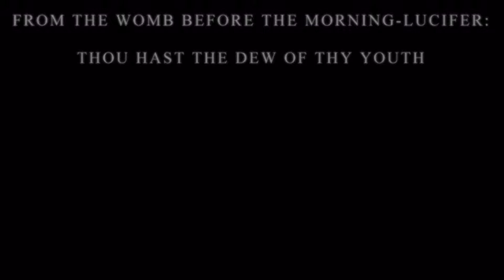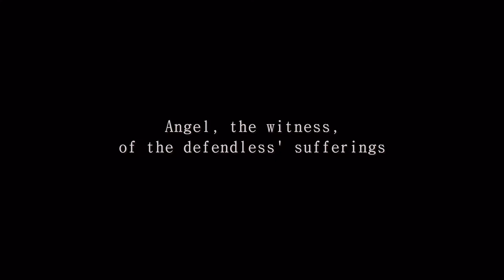Angel, the witness, of the defendless' sufferings - Ангел-Свидетель страданий беззащитных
Народ Твой добровольно (придет к Тебе) в день войны Твоей в великолепии святости;
от чрева, до Зари-Люцифера – Тебе (Мессия) росы юности Твоей.
Тегилим 110, 3 (Псалом 109)
עַמְּךָ נְדָבֹת בְּיוֹם חֵילֶךָ בְּהַדְרֵי קֹדֶשׁ מֵרֶחֶם מִשְׁחָר לְךָ טַל יַלְדֻתֶיךָ

 Море рос Гефсиманских

Чтобы слышать Любовь, для себя умереть,
не нужны слова или рабская плеть.
Быть собою не нужно Любви бесконечной,
ищет имя своё только мир скоротечный.

Только зло назидает себя в добре
от младенческих лет в светоносной Заре.
Но святая Любовь и во тьме предрассветной
остаётся любовью вечнозаветной.

Одеянья Её – белоснежные росы,
воплощенье Богов и цветы-медоносы.
Отступи, Люцифер, от Божественных лилий –
ведь природа твоя – престолы бессилий.

Пред Тобою, Цедек, море рос Гефсиманских...
Ангел вечных цветов, Ангел бабочки странствий…